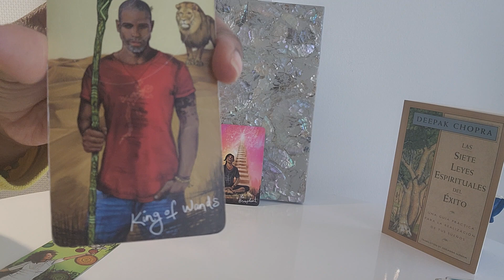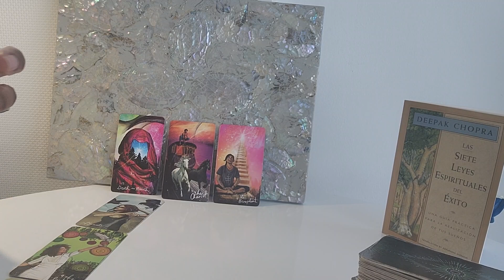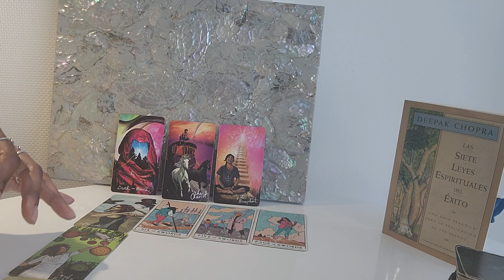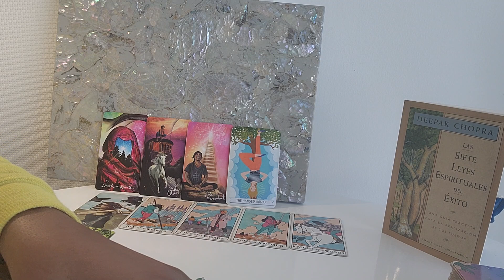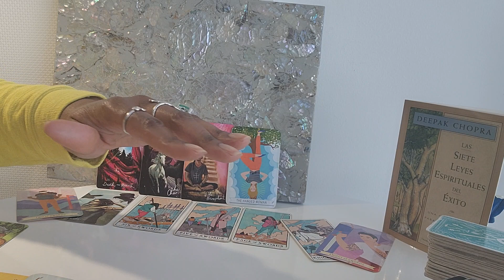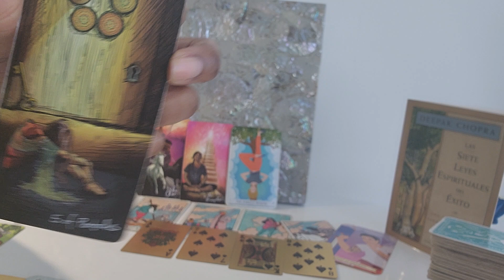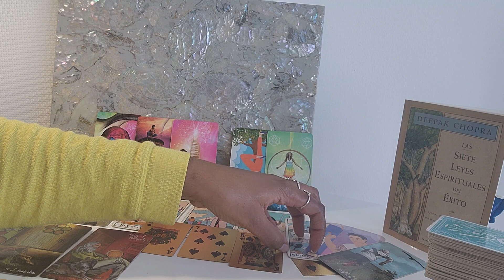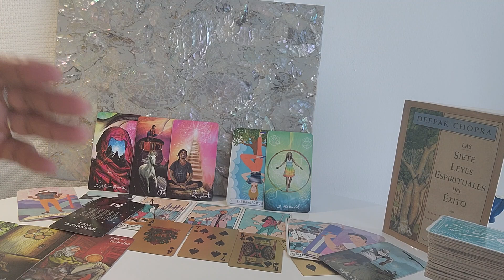Scorpio: #19 - Anyone who is upset that YOU choose MOST HIGH GOD over them has just exposed this...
⭐️ Table Read: Las Siete Leyes Espirituales Del Exitos by Deepak Chopra